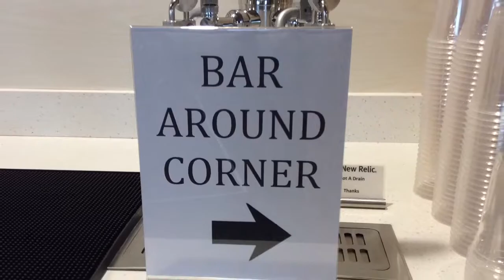NewTechPDX-VR Meetup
This Meetup group in Portland, Oregon is top-notch, bringing together leading industry professionals and enthusiasts alike. Whether you're looking for talent or looking for the right company to offer your talents to, this is an organization you don't want to miss!